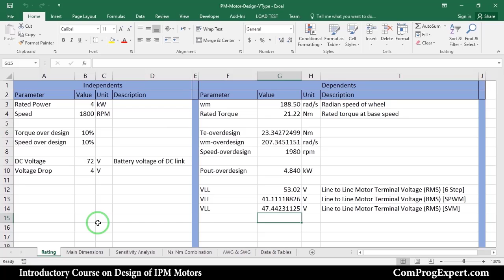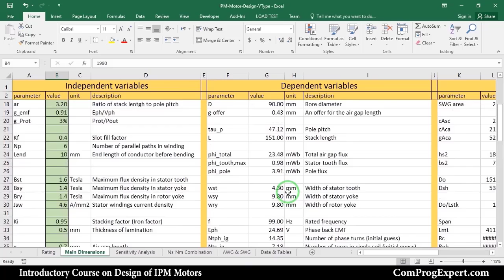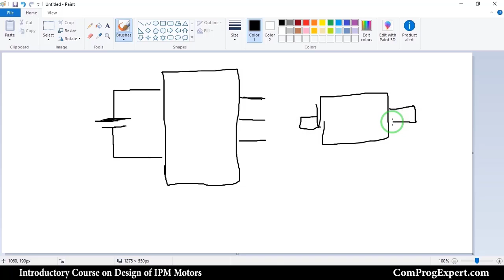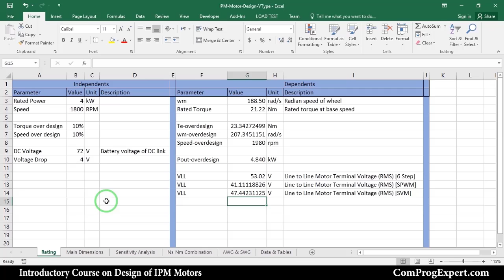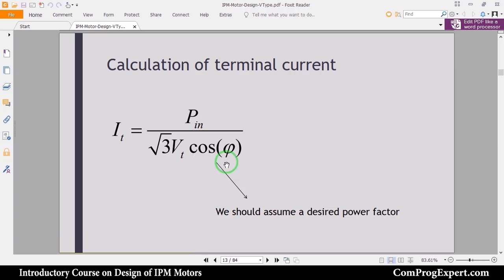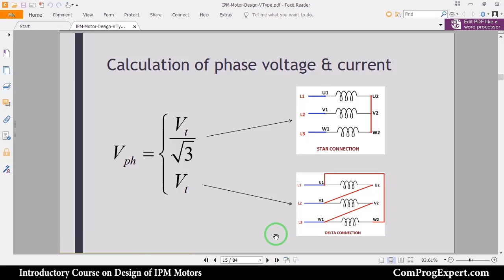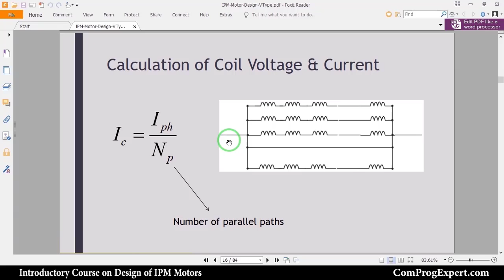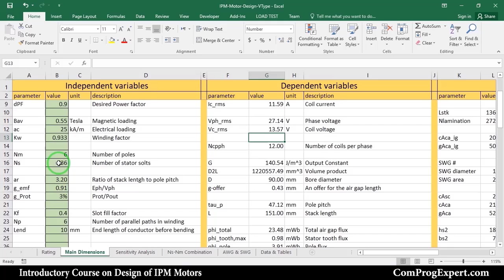Part #04: Analytic design of the V-type IPM motors